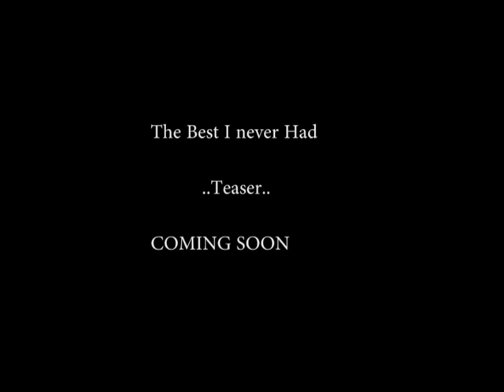teaser for THE BEST YOU NEVER HAD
Official trailor coming soon!!!